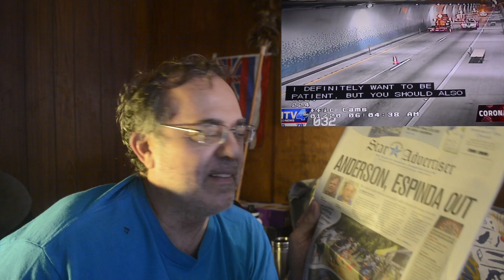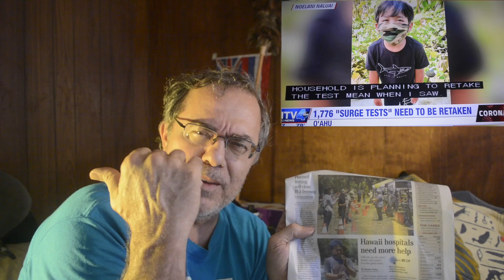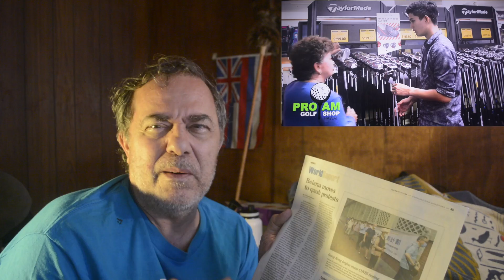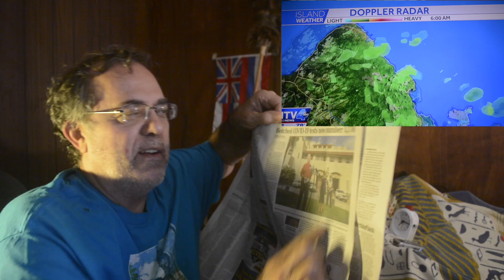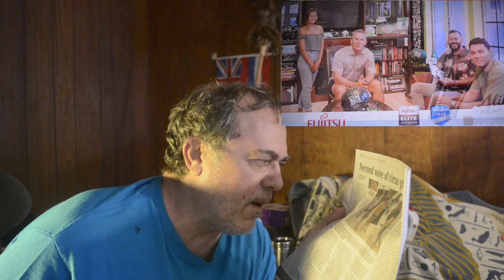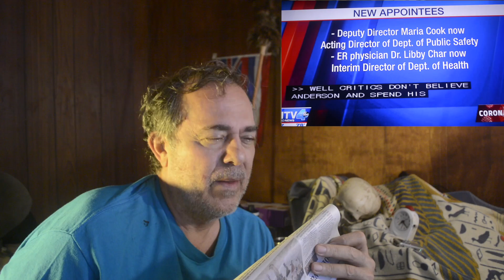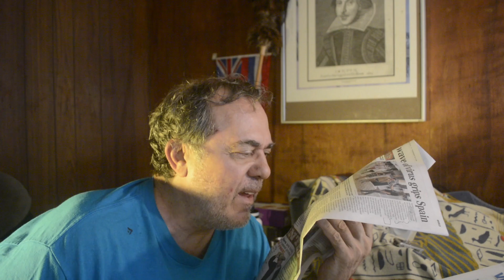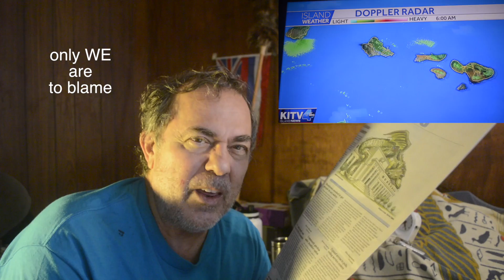News Pepah = Sept 1, 2020 - State Officials Quit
Honolulu's morning newspaper, TV news plus my rambling commentary.
   Today two State of Hawaii officials quit.
Head of the Health Department.
Head of OCCC prison.
   Both because of pressures brought on by Corona Virus outbreak increasing.

   I rant on other parts of the world; Belarus and Spain.

hang loose